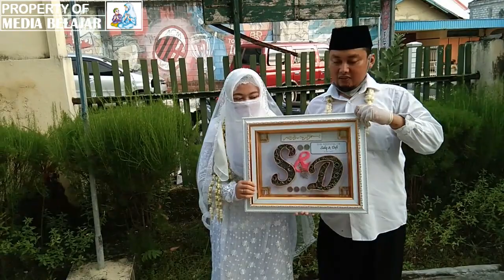Selesai Akad Nikah Pernikahan Sakral di KUA Malam 29 Ramadhan 21 Mei 2020 - Song Teman Sejati Kucari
Selesai Akad Nikah Pernikahan Sakral di KUA Malam 29 Ramadhan 22 Mei 2020 - Song Teman Sejati Kucai
Video Prosesi Pernikahan Teharu & Sederhana Penuh Tangisan Air Mata di KUA Malam ke 29 Ramadhan 2020.
Pengantin Putra Pasca Operasi Patah Tulang tangan 1 hari pulang dan melaksanakan Akad Nikah di KUA.
Semoga Ini Pernikahan Pertama dan Terakhir bagai kedua mempelai, tercipta Keluarga yang Sakinah Mawadah & Warrahmah. Aamiin
Pernikahan Muhammad Akhyar Sidik dg Rinda Defi Maulani
Bojonegoro 22 Mei 2020